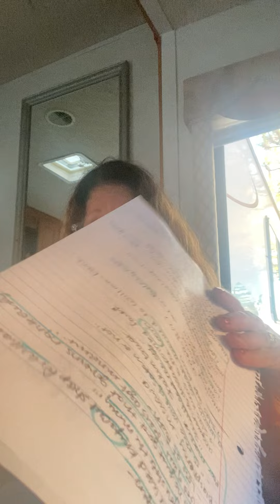Silas Marner by George Eliot Book Review part 1